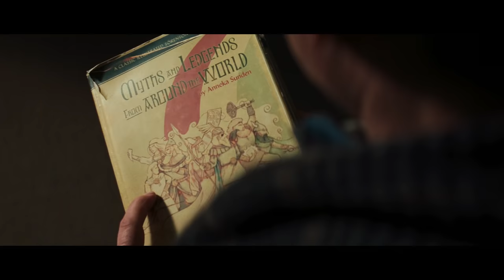Thor - Trailer 2 (OFFICIAL)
Check out Thor's epic new full-length trailer!

Share this trailer through GetGlue to earn an exclusive sticker!